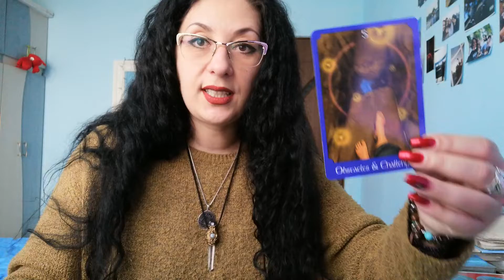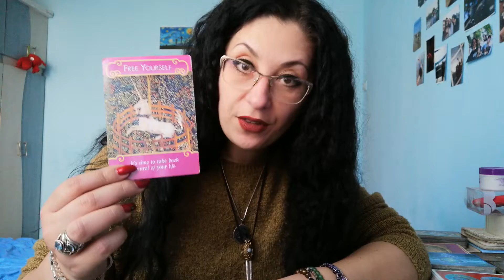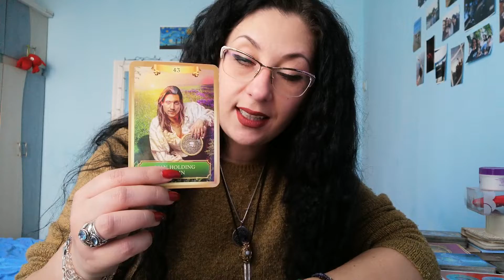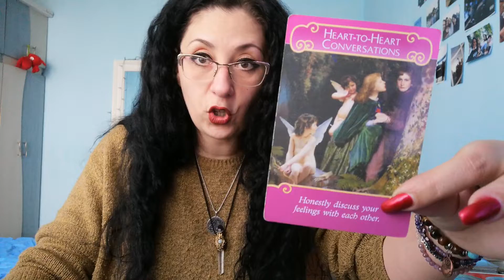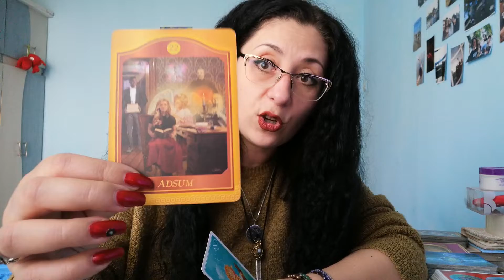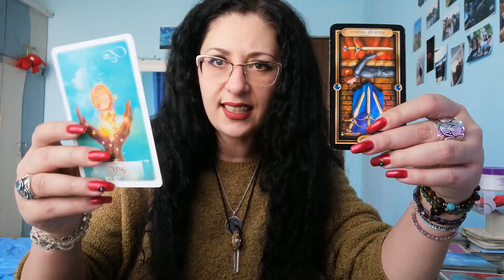Tarotscop - TAUR 06-12.04/2020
Aceasta este o citire generala pentru cei nascuti sau cu ascendentul in aceasta zodie.